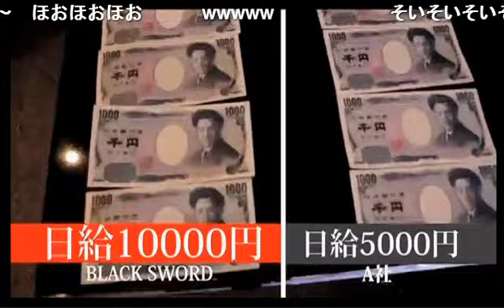裸で自転車に乗ってたら逮捕された！？つばっちの家での変な行為も暴露！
歌舞伎町 FANTASY【成年ジャンプByファンタジー】  (15/3/23)
《内容》
２か月続いたせっちゃんのダイエット企画も最終日！約束通り脱ぎます！！
なぜか脱いでカラオケ開始！シュールすぎる画に観ている視聴者も大爆笑！
寝起きなのに美声を出すつばっちにも大注目！！次回から新企画が始動しますのでお楽しみに☆

《出演》
涼太、輝咲翼、友、大地

nico@NIGHT新月曜レギュラー番組
【成年ジャンプByファンタジー】
～あなたは本当のショータイムを目撃する～

FANTASY GROUP第２弾レギュラー番組始動！
涙あり・笑いあり・感動あり！趣向を凝らしたエキサイティングなショーを毎日開催しているClub FANTASYから輝咲翼＆涼太が参戦！！
メインMCをつとめる２人が毎週様々なゲストを迎えてお送りする『成年ジャンプByファンタジー』
鍛え上げられたエンターテイメント力で歌舞伎町のド真ん中からホスト革命を巻き起こせ！

FANTASY
東京都新宿区歌舞伎町1-10-8 台湾同郷協同組合ビルB1F